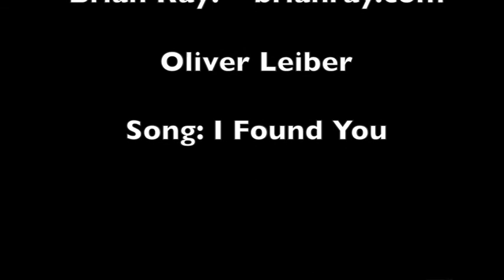1. HOW TO BECOME A FASHION ICON™ WITH CLOTHES ALREADY IN YOUR CLOSET! Part One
Letting go of old favorites, even when they "don't fit," or, are "out of style," brings up issues that may trace back to our childhoods.This program will help you release items that are not really "you," and see the clothes you do have - in a new and fashionable way.
You will.
 • Transform and up-level your self image while making sure each item in your closet really belongs there. Create space and turn your closet into a sacred place.